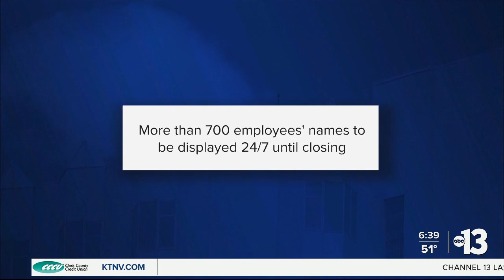TROPICANA HOTEL AND CASINO CLOSING MAGICIAN MURRAY SAWCHUCK INTERVIEW #2 LIVE from Las Vegas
Murray talks the last days of the Tropicana Hotel in Las Vegas!